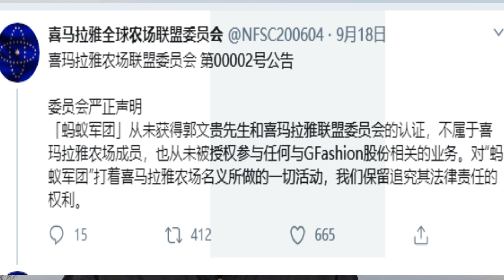一出好戏：郭文贵指使小蚂蚁围攻吴建民、郭宝胜、国际盲流子、庄烈宏、黄河边等砸锅民运人士，警方介入后，喜马拉雅农场迅速和蚂蚁军团做出切割，今天你为郭文贵摇旗呐喊，明天他就把枪口就指向你。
成为此频道的会员即可获享以下福利：
微博、B站号：经典阅读郑国成
电报群加我电报号：zhengguocheng 我拉进群。